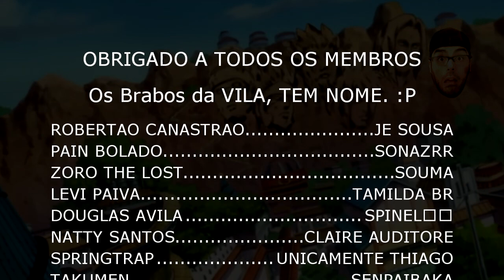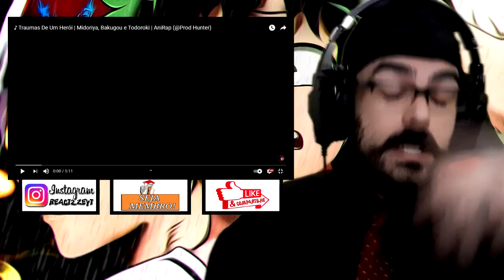REACT - Pela União | Jinbe (One Piece) / ♪ Feridas | Luffy, Ace e Sabo / ♪ Traumas De Um Herói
IMPORTANTE - AVISO - LEIA AQUI DIAXO kkkkk

Oiiiii Tudo belezera Povo? Estamos com mais um Vídeo INCRIVELMENTE INCRIVEL aqui no React 2.ZÉÉÉÉÉÉÉÉ.

CANAL DO BASARA - @BasaraMusic
CANAL DO ANIRAP - @AniRap

Seja membro deste canal e se torne um Morador DIFERENCIADO kkk